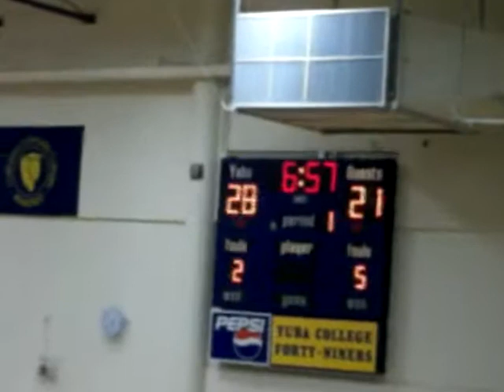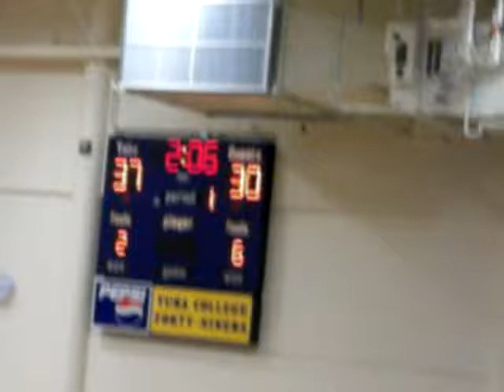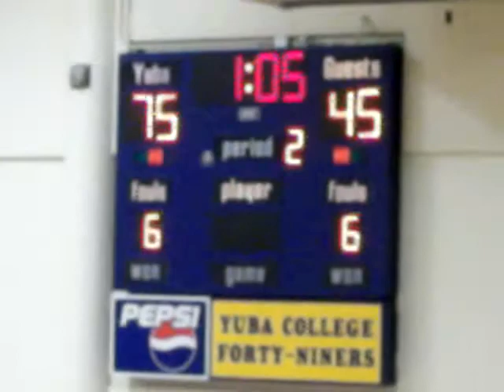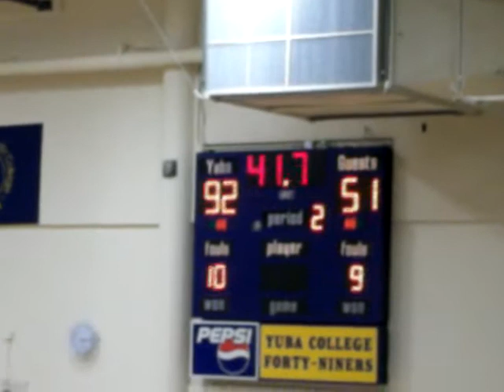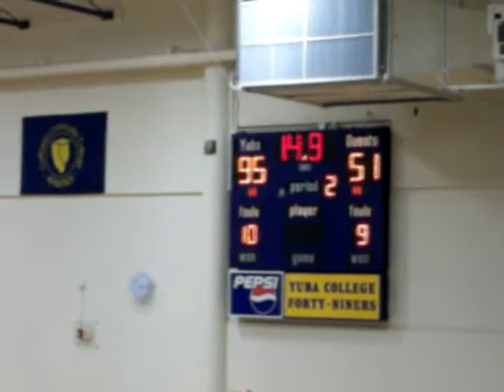Yuba College Basketball VS Napa College Entire Game 2-10-2012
Yuba College 49ers MenBasketball VS Napa College Storm Complete Game 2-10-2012 Yuba starts off in pink shirts to support breast cancer awareness #5 Tyler Fry #2 Anthony Romero #21 Spencer Butterfield #13 Deaundray Robinson #15 Kevin Crabb #33 Caleb Johnson 22Cody Kale #12 Anto Olah